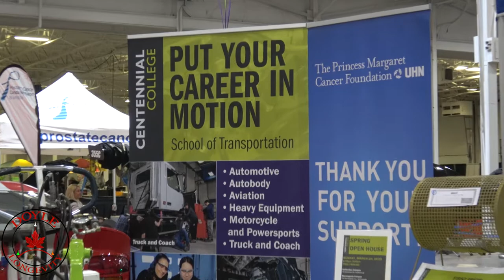How to get a Motor Bike License Centennial College with James Doyle